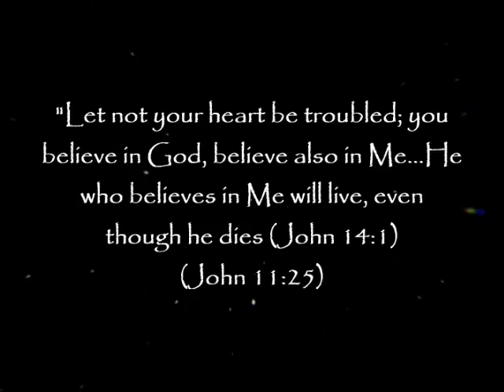VICTORY!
"But thanks be to God! He gives us the victory through our Lord Jesus Christ." (1 Cor.15:57)